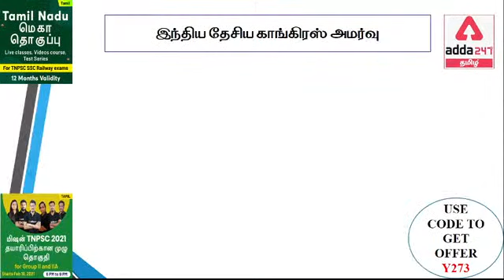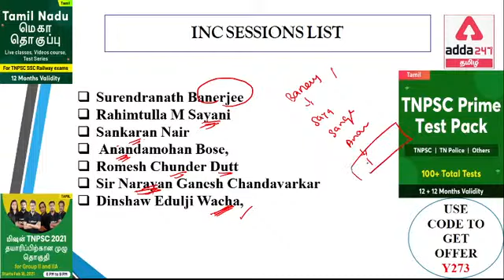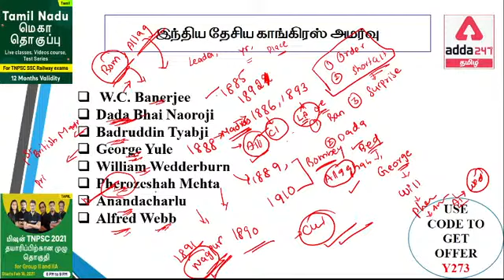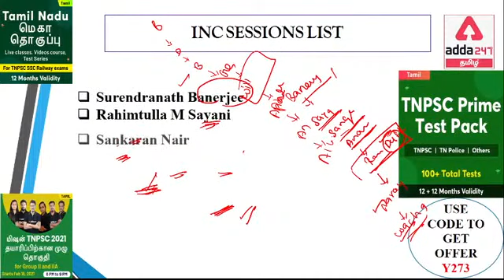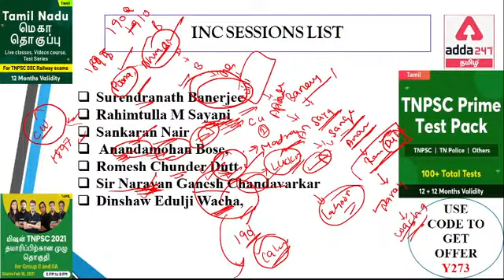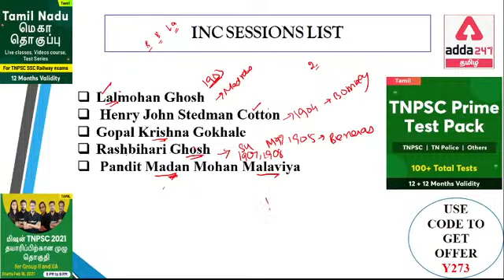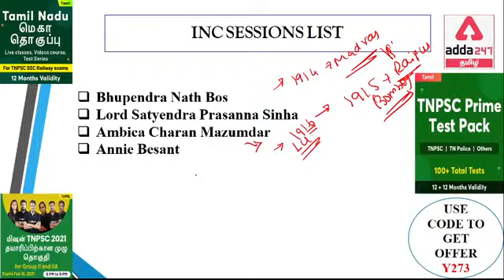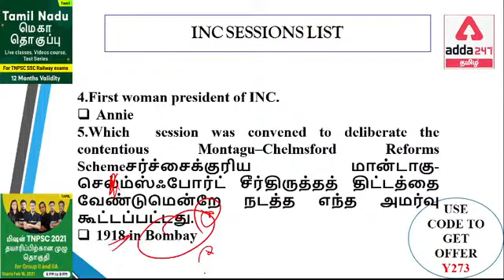TNPSC & SSC | INM | MASTER MIND (SHORTCUT SERIES)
Get PDF -

Kaamyaabi Ke Bemisaal 12 Saal
Adda247 Celebrating 12 Years of Journey!
Use Code - YEAR12
Offer Expiring Tonight!